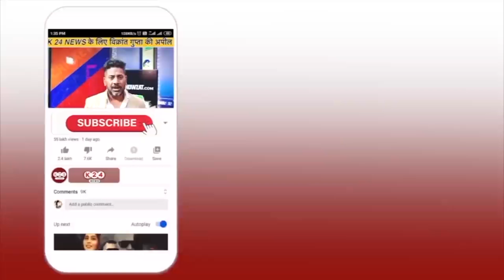हाईकोर्ट को शिफ्ट करने पर विधायक सरिता आर्या नाराज, CM धामी से पूछे ये सवाल !! II K 24 NEWS II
VIDEO BY : K 24 NEWS